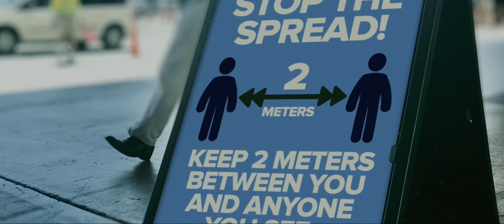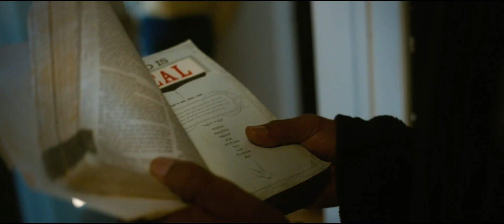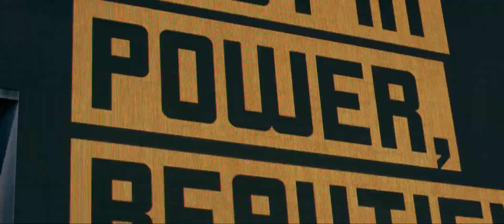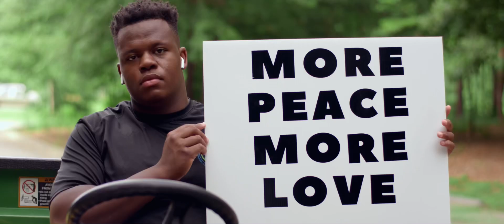Mr Pike- Pray For The World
This song was written during the height of the COVID pandemic.The lyrics illustrates my deepest thoughts and perspectives about the challenging times that we are all facing as human beings, as we all face this one common enemy. We are also living in a time of widespread hatred, widespread divide, political/ spiritual warfare, poverty, economical crisis, racism, and so many more reasons why WE ALL NEED TO “ PRAY FOR THE WORLD”. The music video was directed by Devon (troublesum) Smith, and he did an awesome job with bringing this vision to life. My hope is to have this song and visual spread all over the world, and in turn have EVERYONE Praying for the world. I’ve never made a song that brought tears to my eyes after listening to the finish product for the first time, until now. When I thought about the power of prayers, the power of music, and the power of LOVE, I literally closed my eyes and thanked the lord for granting me this ability to to articulate and spread positive messages through music. This song gives me goosebumps whenever I listen to it, and I hope you enjoy it as well.